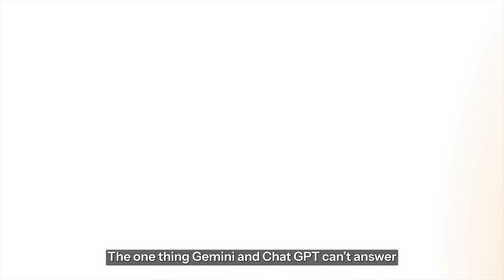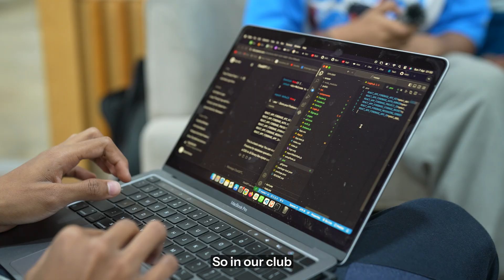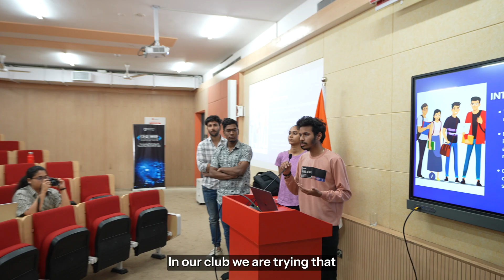How NST's Software Development Club is Shaping Future Tech Pros!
🚀 Ready to dive into the world of software success? Watch as NST students spill the beans on how their club catapulted them to the top of the coding game! From hackathons to global competitions, learn how these young innovators are mastering the art of software development and dominating the tech scene. Don't miss out on the inside scoop – hit play now and join the journey to coding greatness with NST's brightest stars! 💻✨

Timestamps:
00:01 - Intro
00:31 - What inspired you guys to start this club?
00:46 - What does your club stand for?
01:13 - Tell us about the challenges you faced till now?
01:21 - What makes you stand out from other clubs?
02:11 - What are the benefits of a student lead club?
02:43 - Tell us one funny thing about each other
03:20 - Tell us about the Hackathons you have participated in
04:03 - One message for the new Students
04:49 - Outro